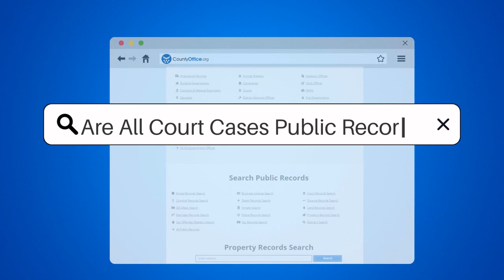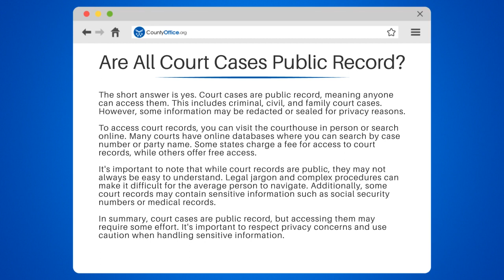Are All Court Cases Public Record? - CountyOffice.org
Are All Court Cases Public Record? In this video, we explore the question of whether all court cases are public record. The short answer is yes, but there are some important things to keep in mind. We discuss the different types of court cases that are public record, how to access them both in person and online, and the potential fees involved. We also touch on the importance of respecting privacy concerns and using caution when handling sensitive information.

If you're interested in learning more about accessing court records, this video is for you.